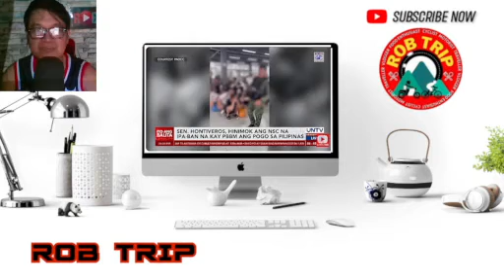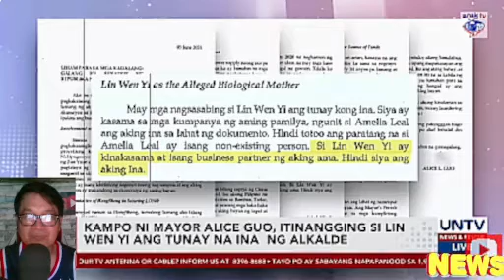Alisin na sa Bansa ang Pogo kasama si Mayor Alice Guo, Chinese na si Lin Wen Yi ang kanyang ina?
2. No copyright is claimed and to the extent that material may appear to be infringed, I assert that such alleged infringement is permissible under U.S. and Philippine copyright law. If you believe the material has been used in an unauthorized manner, please contact the poster.
3. This video is not associated with any company or products mentioned in the video.
4. No intention to infringe photos or audio used in this video. I do not own them and no infringement intended..